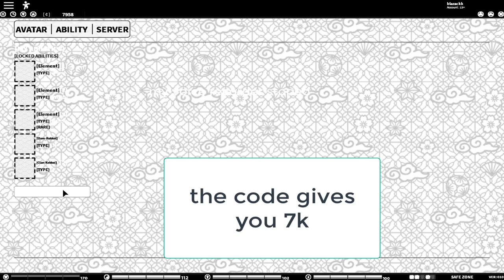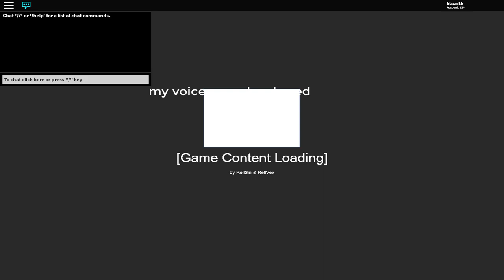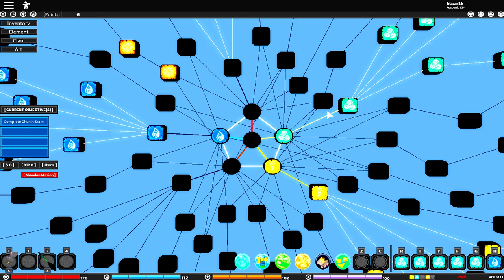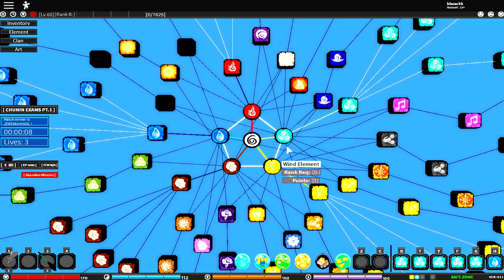|New Code| Doing the Chunin Exams| Shinobi Origin Update 11 ch.8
so in today's video i will be doing the chunin exams which is a lot harder than the genin exams in shinobi origin with new update 11 with fixes and it's our chapter 8 of the series so i hope you guys have been enjoying it lately, make sure to check all my links in the description guys